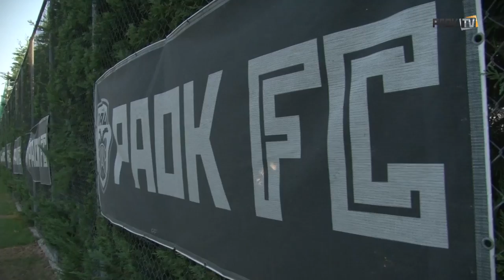Τι κι αν έχει ματς; - PAOK TV